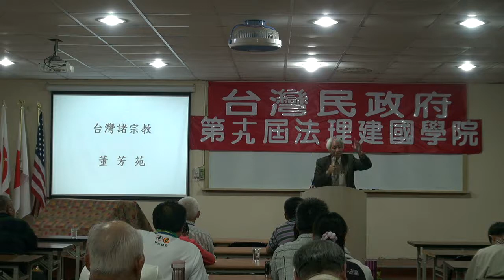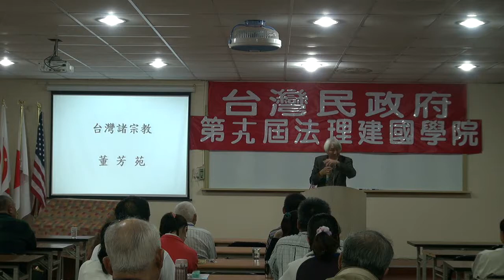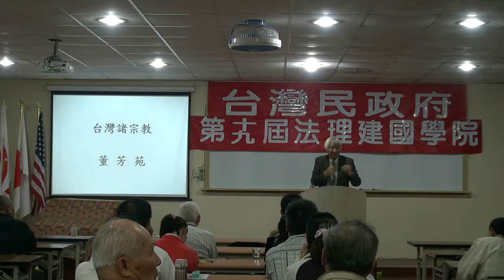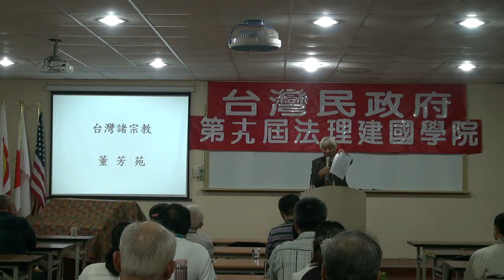111119-5-台灣諸宗教-董芳苑-台灣民政府第十九屆法理建國學院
台灣諸宗教-董芳苑-台灣民政府第十九屆法理建國學院